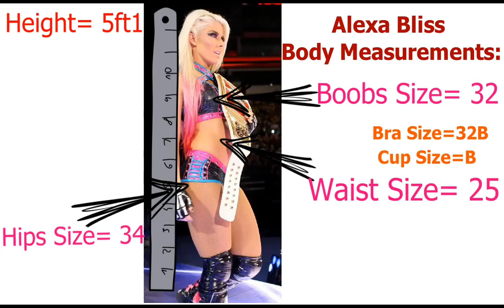Alexa Bliss ( Height, Boobs, Bra, Cup, Waist & Hips) Body Measurements | GIRLS OF WOODS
Alexa Bliss full body measurements

Comments
And